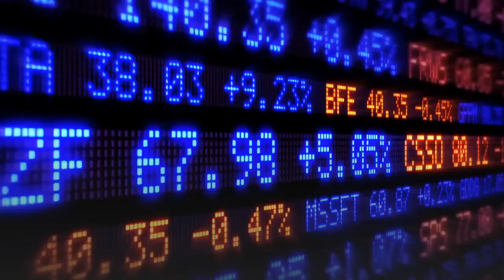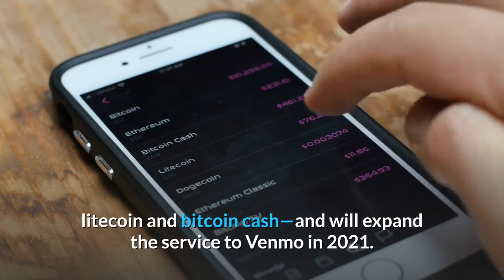Bitcoin Poised For ‘Massive Transformation’ Into The Mainstream Citi Says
Bitcoin could be at the start of a “massive transformation” into the mainstream and on the path to become “the currency of choice for international trade," according to leading investment bank Citi, which noted the cryptocurrency’s meteoric rise in value in recent years and a growing interest from institutional investors as potentially setting the stage for widespread success. Bitcoin is one of the most volatile asset classes around. It has a bumpy and storied history since it was outlined in a paper in 2009, moving from practically worthless to an all time high of over $58,000 a coin in February 2021 (the price has since dropped to around $47,000) with several significant troughs and peaks in between. At its highest, Bitcoin’s market capitalization exceeded $1 trillion. As with the bulk of its history, Bitcoin is still driven by retail investors, who billionaire philanthropist Bill Gates warned not to get drawn in by the “mania” and enthusiasm of Elon Musk who has money to spare should things go wrong."I think bitcoin is really on the verge of getting broad acceptance by sort of the conventional finance people,” Tesla CEO Elon Musk said on Clubhouse earlier this year. In October, PayPal finally welcomed cryptocurrencies to its platform, believed by many to be a precursor to it moving into the mainstream. Bitcoin. At the Tipping Point (Citi)Bitcoin rises 6% as risk assets rally; Citi says at a "tipping point" (Reuters)Bitcoin’s Long-Term Value Doubted Due to ESG, Tighter Rules (Bloomberg)